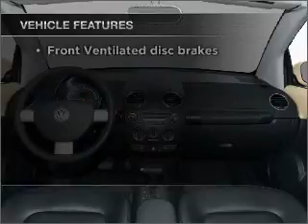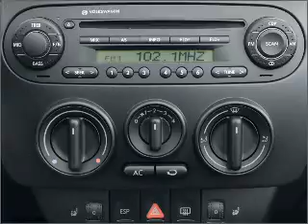2008 Volkswagen Beetle - Manchester NH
Year: 2008
Make: Volkswagen
Model: Beetle
Trim: SE
Engine: 2.5 liter inline 5 cylinder 20 valve
Transmission: 6-Speed Automatic
Color: Blue
Mileage: 12329
Address:
1477 S Willow St